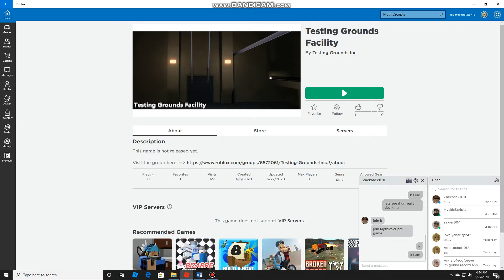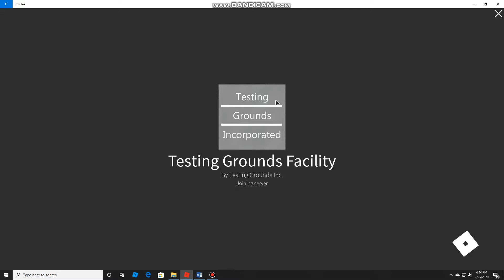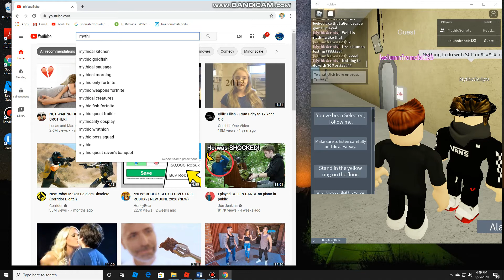Did i meet Dev King Pt 1.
So i got bored went on vehicle sim asking for a pic for my channel banner. So i asked a dude for a pic he say he had a channel already. He said that he was The Dev King.